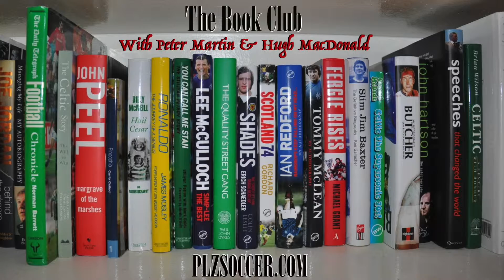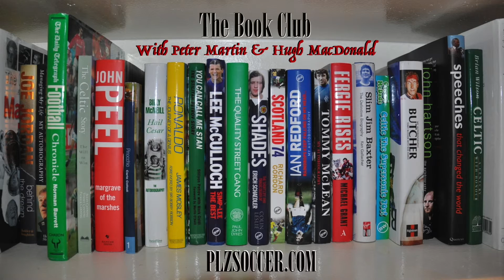The Book Club Damned Utd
This week join Peter Martin & Hugh MacDonald as they discuss The Damned Utd by David Peace